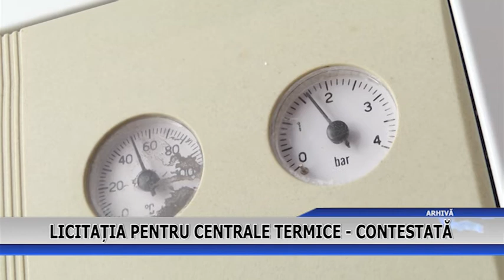LICITATIA PENTRU CENTRALE TERMICE CONTESTATA